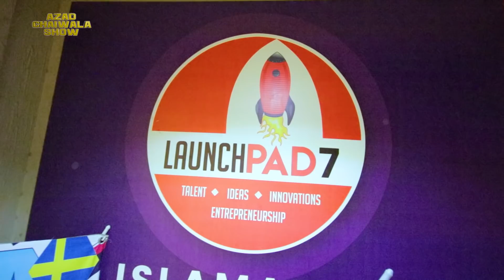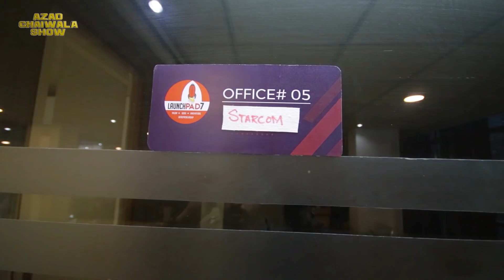How To Start A Co-Working Space in Pakistan | TOUR/GUIDE | Urdu Hindi Punjabi (BUSINESS IDEA)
FOLLOW: Azad Chaiwala | Motivator Of Pakistani Millionaires

★ My Domains for Sale:
# Portfolio: Salaam.com